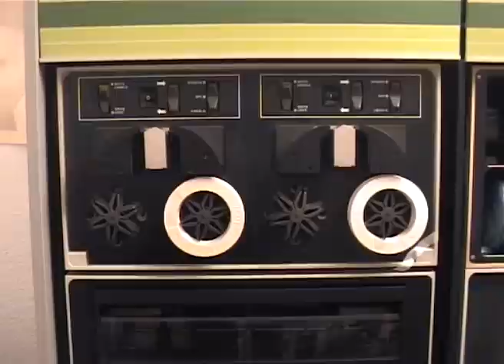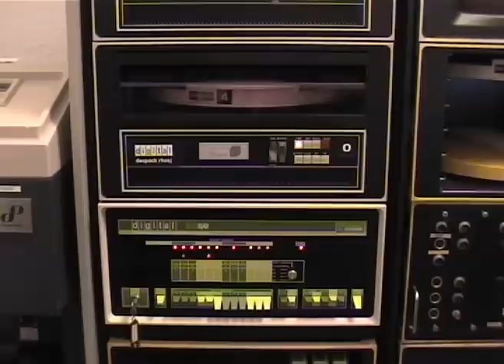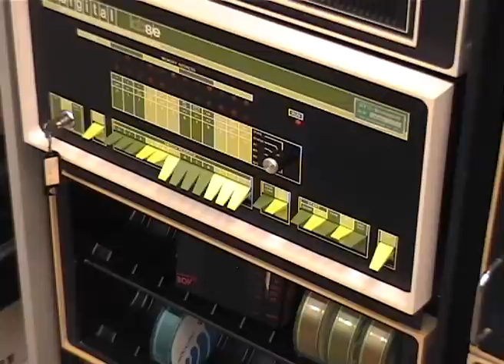DEC LAB-8/e (PDP-8/e) playing music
This is a video of my 1971 DEC LAB-8/e minicomputer playing music. In this video it is revealed where the music comes from:
The music is generated by generating noise induced into an AM radio receiver near the CPU.

The software is Richard Wilson's "Music Compiler" written back in 1975. It runs under OS/8, one of Digital's operating systems for the PDP-8 series of computers.